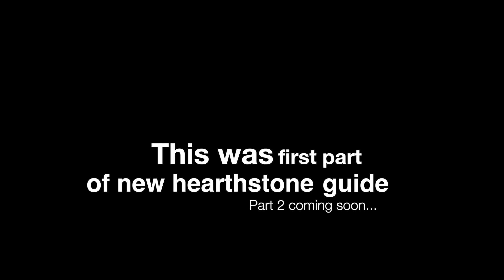hearthstone #9 - New tutorial part 1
Suddenly hearthstone was updated and my progress and game modes was replaced with new tutorial. Fast matches vs newbie opponents with starter decks.

Chapters:
0:00 Intro
1:22 First battle
5:05 Deck as reward
7:27 Second battle
10:56 Third battle
14:37 Fourth battle
18:36 Fifth battle
22:24 Sixth battle
26:10 Seventh battle
29:40 One more deck as reward
31:20 Eighth battle
35:19 Ninth battle
38:48 Tenth battle
41:57 Outro